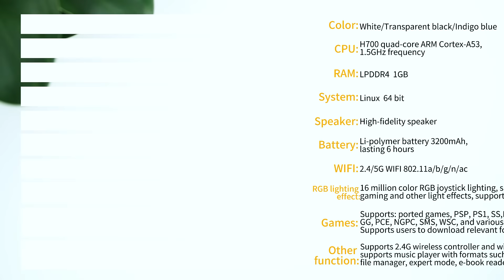ANBERNIC RG 40XXV Official Unboxing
RG 40XXV features a minimalist style with an ultra-narrow bezel design and a custom 4-inch IPS fully laminated screen. The 4:3 aspect ratio is the golden ratio for playing classic retro games. The single joystick design enhances the control experience, making it more intuitive. With a stunning 16 million color RGB ambient lighting effect, it provides a more immersive gaming experience. The system is easy to operate and packed with features, aiming to be a reliable companion for your leisure and entertainment time!

ANBERNIC invites you to embark on your gaming journey together!
Aliexpress store
Welcome to follow our official account,
Keep abreast of the latest information.

Anbernic:
INHERIT CLASSIC, CREATE FUTURE!